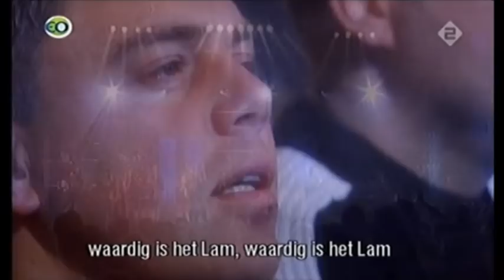Opwekking 633 - Agnus Dei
Ronduit Praise vanuit de Sunckemahal te Leek